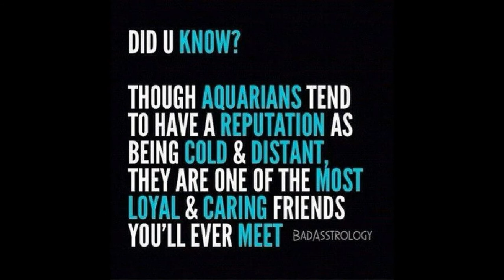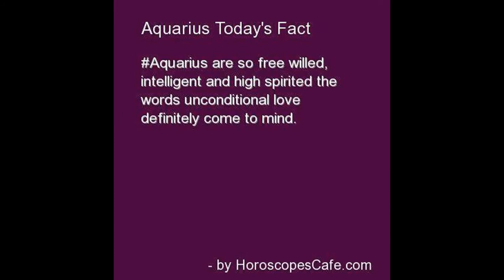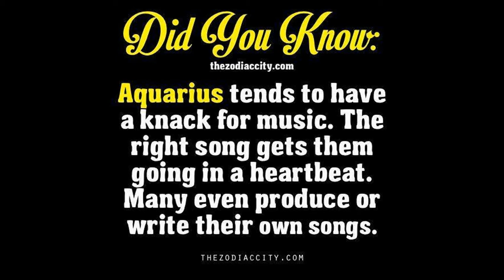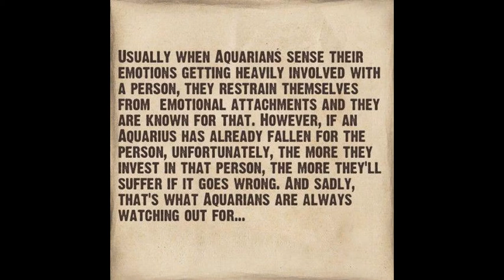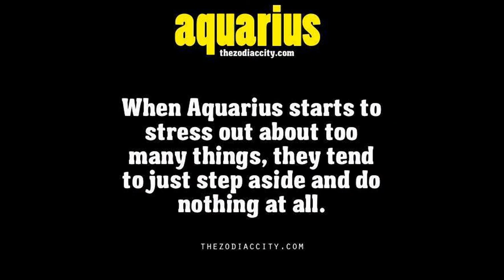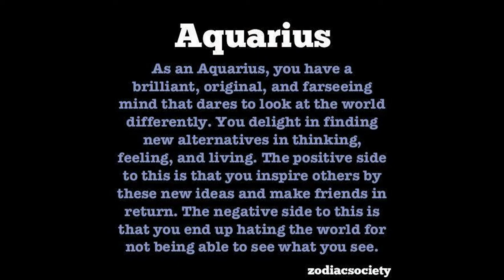TRUTH ABOUT AQUARIUS'S HAPPY B DAY 2 ME ! & BEING THE REAL MARIJANE